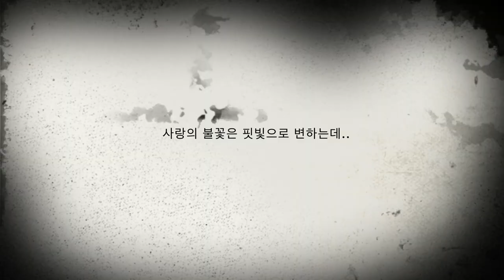self lego movie trailer : the twins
use 30280 and 71004 figure

this movie is creation story